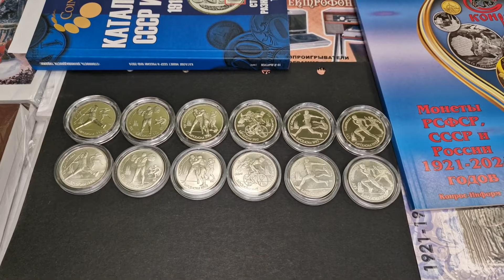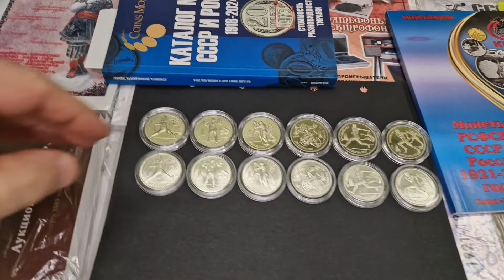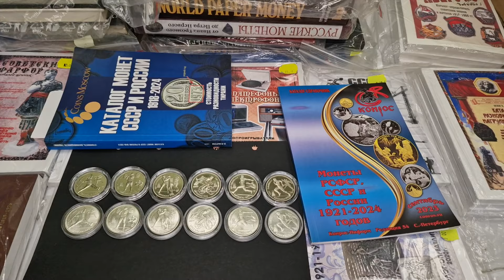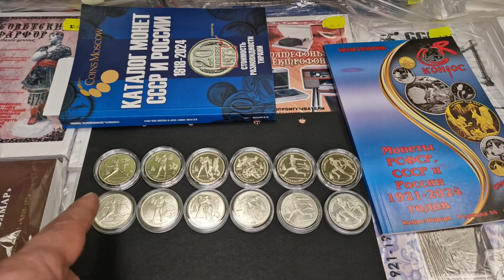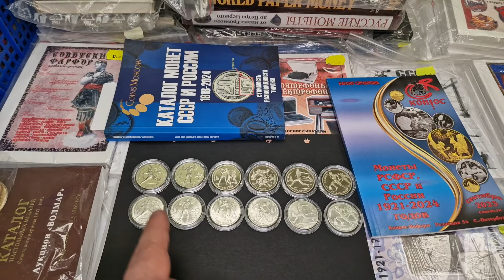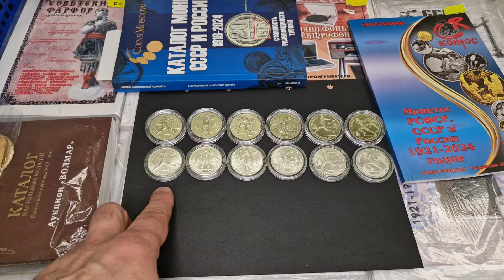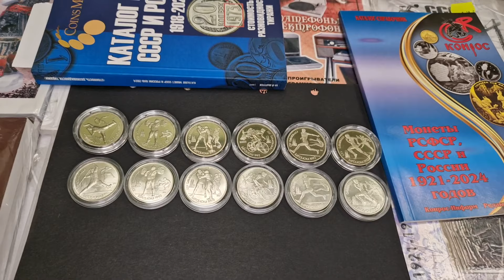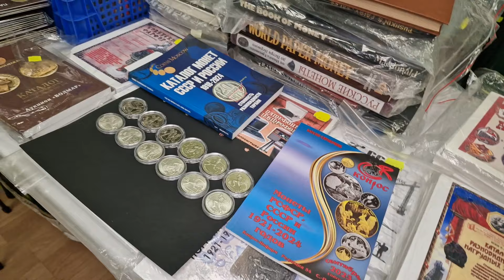Барселона в "серебре" за дёшево ШКОБ🔥🔥🔥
Бывает вас расстраивает специалист по монетам, просто потому, что знает больше вашего. Насмотренность, опыт и наличие справочников у специалиста могут разбить иллюзии собирателя, а инвестирование в монеты сделать не удачным.
Выход прост общаться и обучаться и тогда "быть добру!"

Мы рады, когда вы задаёте вопросы и даёте высокие оценки нашей работе.

Магазин Коллекционер:
Elizabetes iela 103 - 29, первый этаж.
👉+ 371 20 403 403 мобильный, WhatsApp, Telegram.

Товар высылаем по почте.
Вот алгоритм действий:
1. Вышлите список того, что вам нужно.
2. Я напишу наши цены.
3. Вы выбираете, что подходит.
4. Мы выставляем счёт.
5. Вы оплачиваете.
6. Мы высылаем заказ.😊🤝

У нас в продаже нумизматика, бонистика, филателия и фалеристика. Имеются альбомы и листы для монет, банкнот, марок, знаков и наград фирмы leuchtturm. Наша распаковка на видео вам всё продемонстрирует. (leuchtturm распаковка)

Старое название нашего канала на YouTube:  numismatikalv
Сегодня канал это как онлайн лекторий.

Оцените наш канал в комментариях☝
Не важно, какие темы в коллекционировании вы ищите:
- монеты СССР, Барселона, олимпиада 1992 года;
- коллекция или коллекционирование;
- инвестиции;
- редкие монеты;
- коллекция серебряных и никелевых монет;
знайте на нашем ютуб канал для бонистов и нумизматов, вы найдёте ответы на свои вопросы☝😊